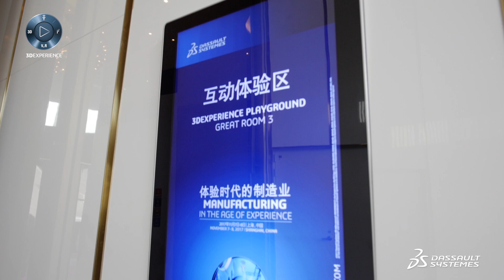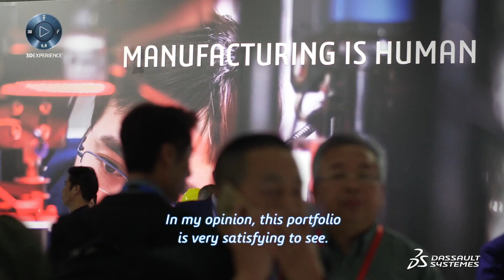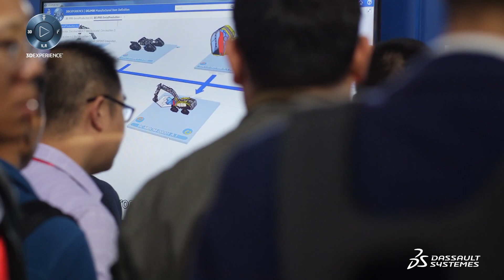Manufacturing in the Age of Experience 2017 Highlights | Dassault Systèmes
The Manufacturing in the Age of Exprience event put the focus on digital transformation challenges businesses face during their transition period into the digital landscape and provide expert insights on effective digital transformation strategies. The forum also highlights the 3DEXPERIENCE platform together with other interactive tools such as AR and VR that proves to be beneficial in mass manufacturing industries.

00:00 - 00:25 Introduction to Future of Manufacturing Conference
00:26 - 00:50 Conference Objectives
00:51 - 02:12 About 3DEXPERIENCE Twin
02:13 - 02:33 Outro

📑Transcript from this video📑

How do I lead my transformation if I decide to go digital? The change upon us are big. How, with my partner Dassault Systèmes, can we go forward and transform my company in the most efficient way and the fastest way? The intent of coming was to meet the experts, see how the things are actually being done by the people in China. And take some of the learnings from here that, okay, these are the right strategies. The main reason why people want to go to the 3DEXPERIENCE platform is the 3DEXPERIENCE twin. The ability to model, execute, optimize, iteratively, continuously, the way we work, in order to get, you know, the efficiency that we all should have to be competitive.

Some of the interactive tools like AR and VR, where this will give a very good edge. For a mass manufacturing industry like us, these tools can be used fantastically for training the people, which will bring in a lot of productivity.